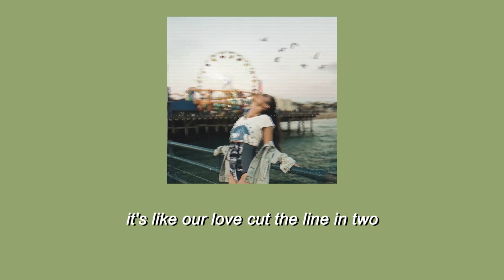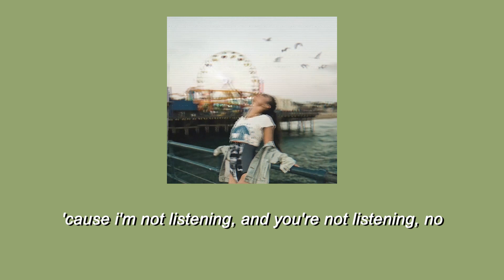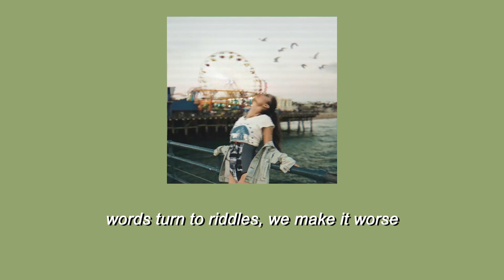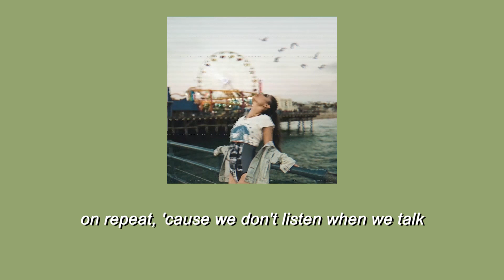Talk - Why Don’t We (Lyrics)